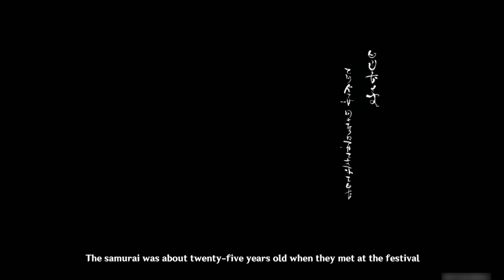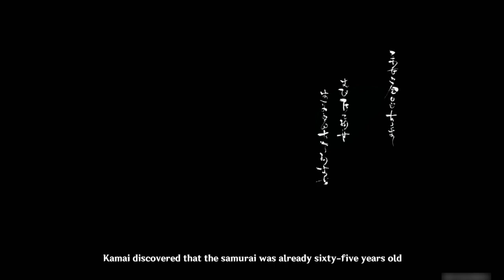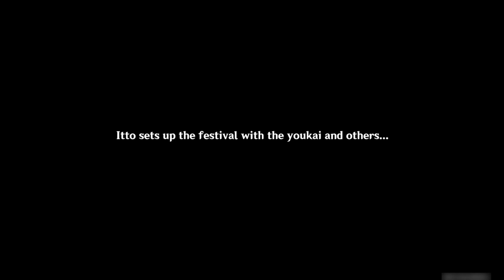Test of Courage/Scary Contest || Event Story|| Genshin Impact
Name Event Quest :"Akitsu Kimodameshi"
Main Characters : Ayato,Heizou,Itto,and Yae
Timeline : after Archon quest "Interlude Chapter Act 3 Inversion of Genesis "
Description : Traveler and Paimon want to enter event Test of Courage who being hosted by Yashiro commision and then they meet Ayato for the information. What could be happen?